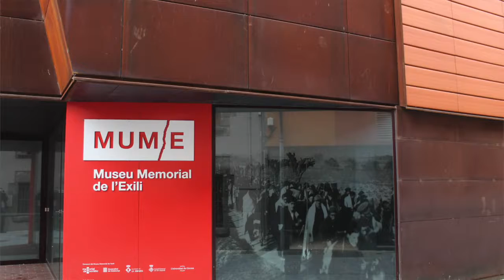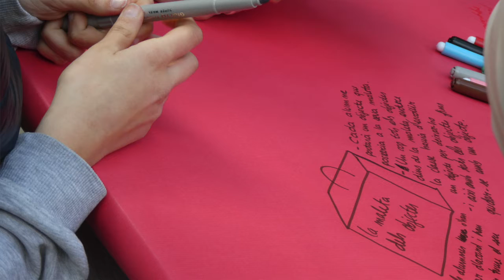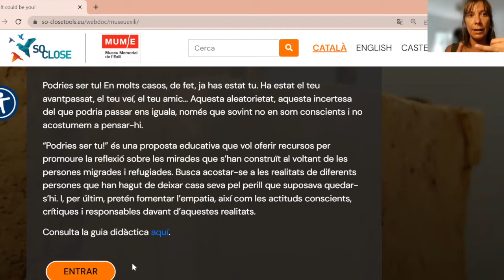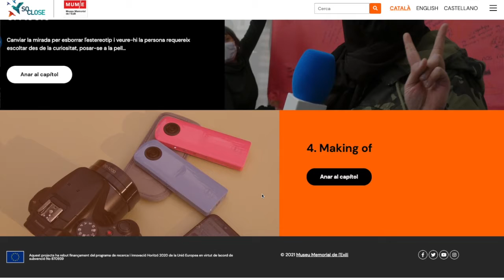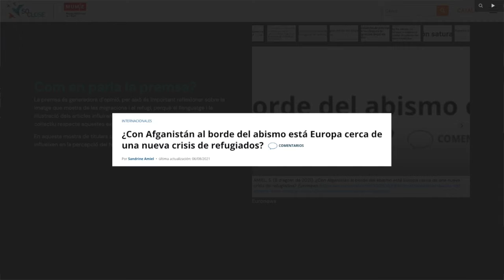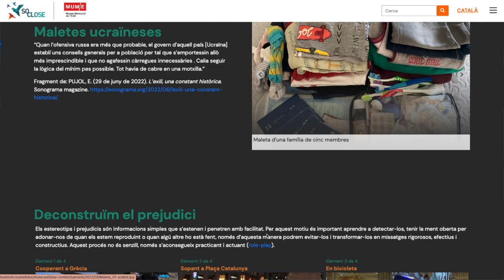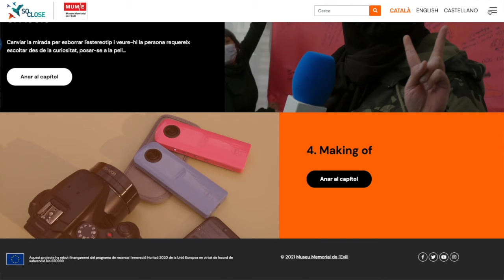"Podries Ser Tu!" d'Ana Pérez-Muelas López: les eines digitals del projecte europeu SO-CLOSE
Xerrada "Podries Ser Tu!" d'Ana Pérez-Muelas López sobre una de les eines digitals del projecte europeu @So_close_eu  en el marc de La Nit de la Recerca en què participa el @museuexili, la @UdGLletres  i la @UABBarcelona

Aquesta microxerrada "Podries Ser Tu!" de la historiadora Ana Pérez-Muelas López tracta sobre una de les eines digitals del projecte europeu SO CLOSE en el marc de La Nit de la Recerca

Aquesta xerrada es va poder visualitzar i escoltar a partir del dilluns 26/09/2022 al Canal de YouTube de La Nit de la Recerca

Microxerrada: Podries Ser Tu! d'Ana Pérez-Muelas

Diversos investigadors i investigadores et parlaran dels seus projectes, recerca i curiositats sobre la seva àrea d’expertesa d’allò més interesants! Aquesta microxerrada es va emetre des del canal de YouTube de la Nit de la Recerca.